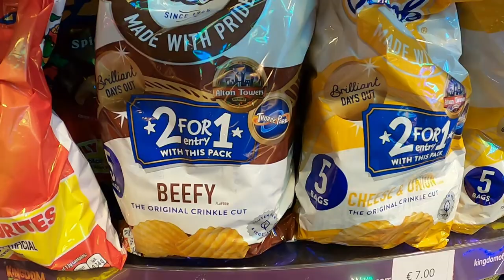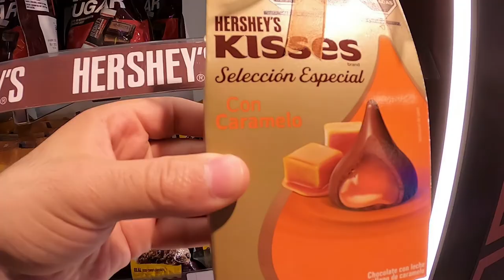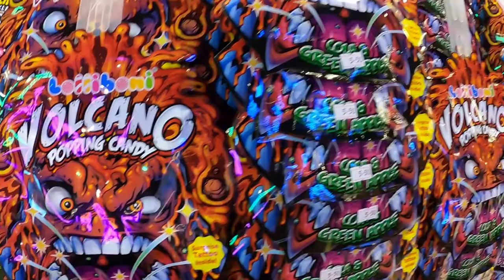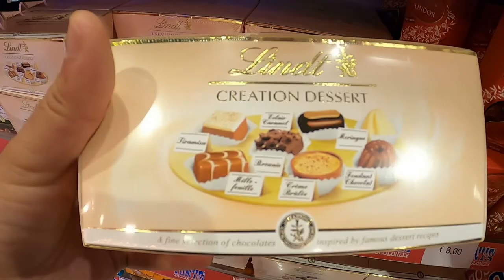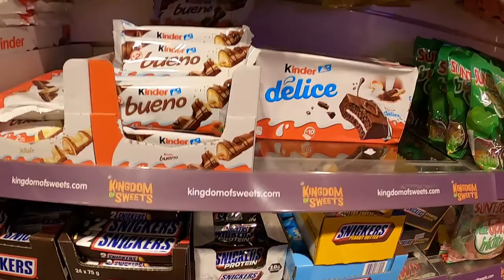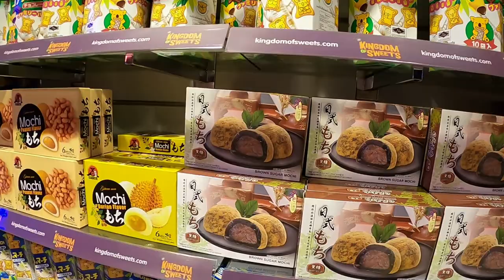Kingdom of Sweets in Köln | A big candy store in Cologne Germany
In the shop Kingdom of Sweet you will find amazing range of American and retro sweets, sodas and goodies. Kingdom of Sweets has been established in April 2004 in the UK, London.
Here is possible to find well-known products such as Oreo’s, Reese's, Nerds, Hershey's, Wonka, Jelly Belly plus many others. This video was shot at the branch of Kingdom of Sweets in Cologne at  Hohe Str. 133, 50667 Köln.

If you would like to support me and my channel, I would be delighted. Follow me and visit my personal blog.